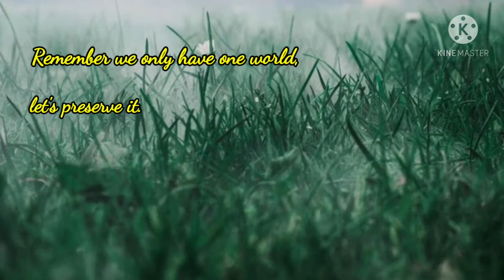African bush elephant is the largest land animal on earth. / AnimalZ worlds (animals A-Z).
-The scientific name of this animal is Loxodonta africana.
- status of the species is vulnerable meaning the population is decreasing.
It is the largest land animal on the planet. The African elephant is a genus consisting of two species, the African bush elephant and the smaller African forest elephant. Authorities have been doing a lot to save or conserve these animals, for example in 2019, they banned the exports of wild elephants to zoos worldwide.

The photos and videos used here are all under creative commons. Credit to the following owners;